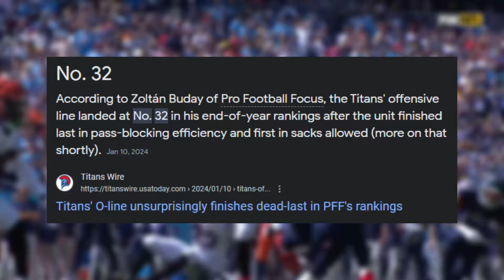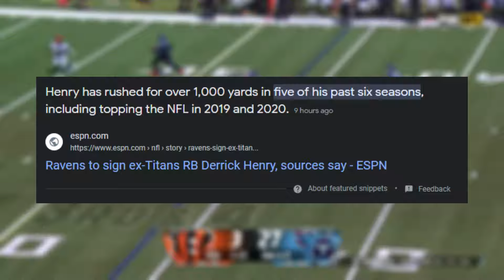Derrick Henry Makes The Baltimore Ravens SCARY!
Derrick Henry is going to the Baltimore ravens.
One year after reportedly attempting to acquire him via trade, the Baltimore Ravens have finally secured Derrick Henry, according to ESPN and NFL Media, agreeing to terms Tuesday on a two-year deal with the former Tennessee Titans star.

The 30-year-old Henry gets $16 million, per ESPN, though he can earn a maximum of $20 million over the two-year deal due to incentives. The contract, which has since been confirmed by CBS Sports HQ senior NFL insider Josina Anderson, includes $9 million fully guaranteed in 2024, keeping the Pro Bowler one of the highest-paid running backs in the NFL.